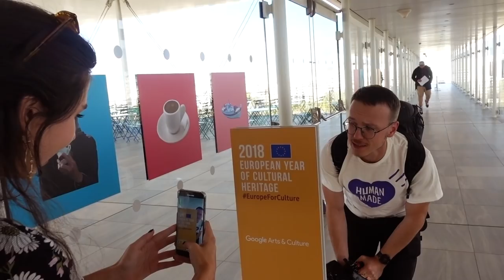Google Event in Greece | Ep. 5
This week I went on a short trip to Athens in Greece, for a launching event with Google Arts & Culture. In this vlog I tell you all about what happened during these days. Both good and bad things.

➡ Watch my video "The sound of Sweden" that I made for the project with Google Arts & Culture

Links to the YouTube -channels of the other youtube creators from the event!

Suburban life 3 - Gavin Luke
3 house - Ooyy
Uncertain changes - Yonder Dale
Genesis - Ooyy
Reversed beginning - Luwaks
Heliolingus - Ooyy
Go undercover - Martin Hall
Mastermind - Johannes Bornlöf